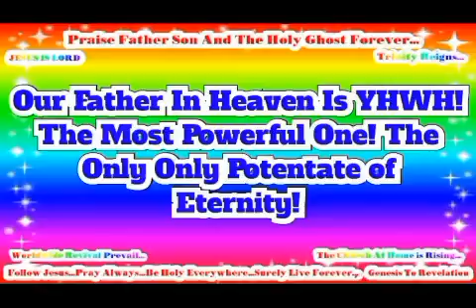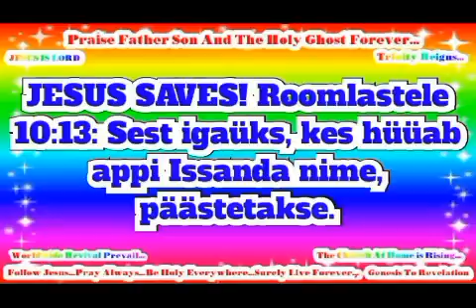Spend Time Alone With Our Father In Heaven is Our First Priority Everyday Everywhere!